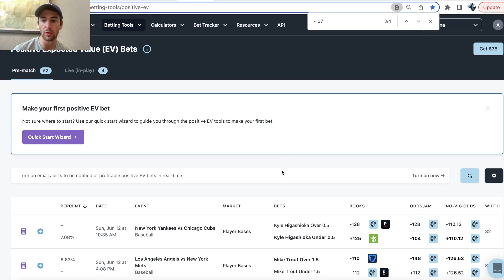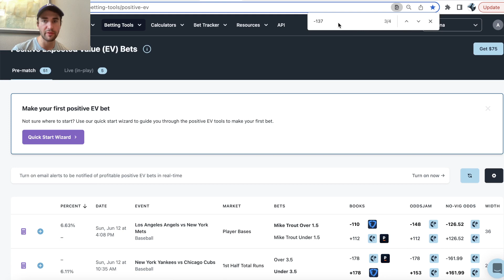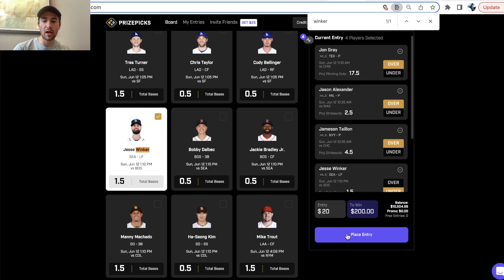Four Sharp Player Props for Today | MLB Player Prop Picks | How to Make Money on PrizePicks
Alex goes through a four player prop pick entry on PrizePicks. Alex thinks he has the best player props on PrizePicks for tonight. He discusses how to make money on PrizePicks with sharp MLB player props. Alex finds all of his sharp player prop picks on the OddsJam Positive EV sports betting software. He explains the importance of finding value on PrizePicks and comparing their lines to the sportsbooks.

Alex goes through the OddsJam Positive EV betting tool. He finds all of his prop bets on sportsbooks using the tools on OddsJam. He finds player prop betting picks with value. This is called "edge" in sports betting. Alex runs through the math of all of his bets for today.

Alex has expert MLB picks for tonight. All of his player props are on PrizePicks. He finds value in all of his MLB picks on PrizePicks using the OddsJam software. He thinks he has the best MLB picks for today. Alex uses the Positive EV Screen to find four sharp player props for today on PrizePicks. He really likes the value in each prop bet he finds on OddsJam.